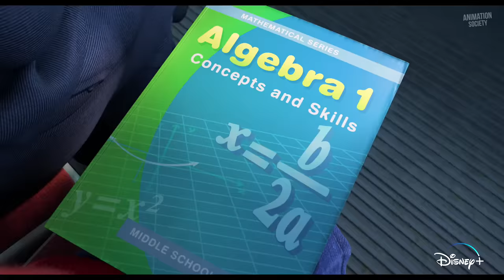TURNING RED Clips, Featurettes & Trailer (2022) Pixar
Watch the official clip compilation for Turning Red! Streaming on Disney+ now.

Thirteen year old Mei is experiencing the awkwardness of being a teenager with a twist – when she gets too excited, she transforms into a giant red panda.